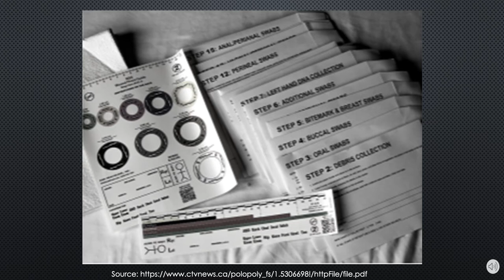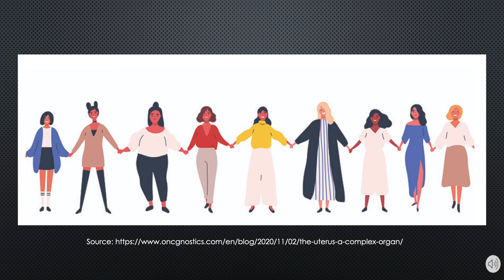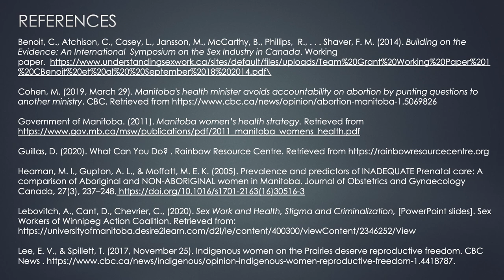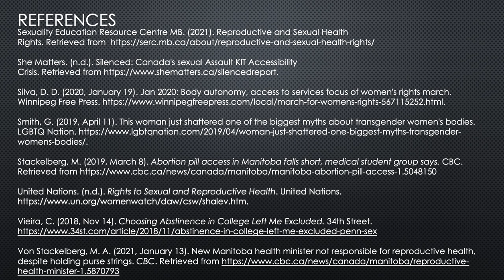2522 Photo Essay - Group 1